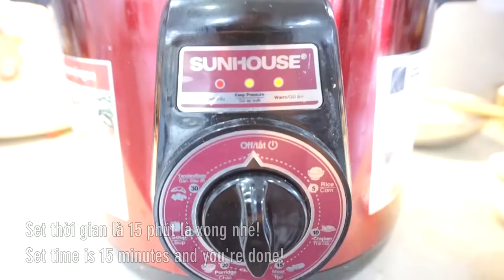Cách làm Thịt kho trứng thịt kho cùi dừa mềm ngon bằng Nồi áp suất điện (Caramelized Pork and Eggs)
Trở lại với series các món ăn từ Nồi áp suất điện, tập này sẽ là 1 món ăn cực kỳ quen thuộc trong bữa cơm gia đình người Việt. Chính là món thịt kho trứng thơm ngon, nay được mix thêm vị béo giòn sựt từ cùi dừa. Bảo đảm ăn là mê ngay luôn nè!

@ Các bước thực hiện:
- Trứng vịt luộc 15-20 phút vớt ra ngâm nước lạnh để nguội hoàn toàn rồi lột vỏ. Nếu muốn vỏ trứng dai dai, nấu không bị bể thì chiên sơ nhé
- Thịt ba rọi chần sơ khử mùi rồi cắt khúc vừa ăn, áp chảo các mặt để nấu không bị nát nhé!
- Cùi dừa chọn loại dẻo, dày rửa sạch cắt khúc.
- Cho tất cả nguyên liệu vào nồi áp suất trừ trứng ra nhé. Set thời gian 15 phút
- Sau khi nấu xong, xả van thì cho trứng vào nấu sôi lại là thưởng thức nào!

@ Nguyên liệu gồm:
1. Thịt ba rọi: 500gr
2. Trứng vịt: 5-6 quả
4. Tỏi: 20gr
5. Hành tím: 20gr
7. Muối: 10gr
8. Bột ngọt: 10gr
9. Hạt nêm: 10gr
11. Nước mắm: 10ml
12. Nước màu dừa: 10ml